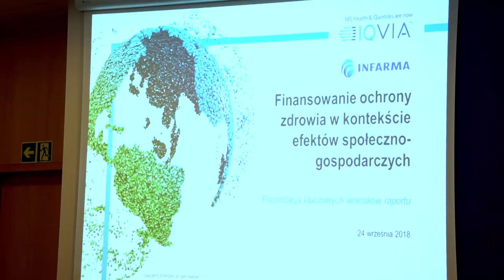Nawet 12 tysięcy zgonów mniej dzięki dodatkowym wydatkom na ochronę zdrowia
Wypowiedź: Marcin Czech, Podsekretarz Stanu w Ministerstwie Zdrowia

Nawet o 12 tysięcy zgonów rocznie mogłaby zostać obniżona przedwczesna śmiertelność, gdyby dzięki dodatkowym wydatkom publicznym na ochronę zdrowia został wyrównany dostęp do leków pomiędzy Polską a średnią europejską – wynika z raportu pt: „Finansowanie ochrony zdrowia w kontekście efektów społeczno-gospodarczych”, opracowanego przez IQVIA Polska na zlecenie Związku Innowacyjnych Firm Farmaceutycznych INFARMA. Dzięki temu populacja mogłaby zwiększyć się o 93 tys. osób do 2024 roku, z czego 1/3 byłaby w wieku produkcyjnym. Te pozytywne zmiany demograficzne przyczyniłyby się do uzyskania dodatkowych korzyści w gospodarce na poziomie 35 mld PLN.

Statystyki związane z oczekiwaną długością życia w Polsce i śmiertelnością z powodu chorób cywilizacyjnych są niepokojące. Na 100 000 mieszkańców poniżej 70 roku życia utracone lata życia w Polsce to aż 3319, w porównaniu do 2125 w krajach EU5. Oczekiwana długość życia w chwili narodzin to 77,6 lat w naszym kraju, a 81,9 lat w krajach EU5. Dzięki poprawie finansowania ochrony zdrowia i optymalnej alokacji środków w systemie te statystyki mogłyby ulec poprawie, dzięki czemu zyskaliby nie tylko pacjenci i ich bliscy, ale i cała gospodarka.

„Jesteśmy w wyjątkowym momencie w historii polskiego systemu ochrony zdrowia. To właśnie teraz rząd uznał zdrowie za jeden ze swoich priorytetów i dokłada starań, aby budować pacjentocentryczny system oparty na modelu value-based healthcare. Pierwszym krokiem była deklaracja zwiększenia publicznych nakładów na ochronę zdrowia. Teraz potrzebna jest merytoryczna dyskusja o tym, na jakie interwencje te środki powinny zostać przeznaczone, tak, aby przynosiły jak najlepsze efekty zdrowotne” – tłumaczy Bogna Cichowska-Duma, Dyrektor Generalny INFARMY.

Publiczne finansowanie ochrony zdrowia w Polsce jest jednym z najniższych w Europie. W 2016 roku wyniosło jedynie 4,4% PKB przy średniej europejskiej 6,8% PKB. Od wydatków obserwowanych w innych krajach znacząco odbiegają również publiczne wydatki na leki w Polsce. W ujęciu per capita stanowią jedynie 47% średniej krajów Europy Wschodniej, i tylko 28% średniej krajów EU5.

Podjęte przez Polskę zobowiązanie podniesienia nakładów publicznych na ochronę zdrowia do poziomu 6% PKB do 2024 r., ma na celu szeroko pojętą poprawę funkcjonowania polskiego systemu ochrony zdrowia i opieki nad pacjentami. Jest to jednocześnie odpowiedź na stale rosnące potrzeby zdrowotne starzejącego się społeczeństwa, a także wynikające z coraz powszechniejszego występowania chorób cywilizacyjnych i przewlekłych.
Zwiększenie wydatków publicznych na ochronę zdrowia może przyczynić się do poprawy wskaźników zdrowotnych polskiego społeczeństwa, a tym samym zbliżyć nas do standardów systemów opieki zdrowotnej w krajach Europy Zachodniej. Aby jednak zapewnić ten efekt, konieczna jest alokacja dodatkowych środków na procedury przynoszące najlepsze efekty zdrowotne, w tym na skuteczne i bezpieczne leki.

„Analiza porównująca alternatywne scenariusze alokacji dodatkowych środków wskazuje, że w obecnej sytuacji w Polsce, najbardziej efektywnym scenariuszem jest taki, w którym udział leków w wydatkach zdrowotnych będzie wyższy niż obecnie.” – tłumaczy Maciej Klimek, Principal, Consulting & PMR, IQVIA. „Z naszych wyliczeń wynika, że 10% wzrost wydatków na leki w krótkiej perspektywie czasu dałby podobny efekt jak 10% wzrost pozostałych kategorii wydatków w ochronie zdrowia. To wskazuje na to, że inwestycja w leki w obecnej sytuacji byłaby efektywnym narzędziem zwiększania oczekiwanej długości życia” – mówi.

Opracowany właśnie raport „„Finansowanie ochrony zdrowia w kontekście efektów społeczno-gospodarczych”, ma na celu rozpoczęcie szeroko zakrojonej dyskusji na temat sposobów podziału dodatkowych środków na ochronę zdrowia, tak by ze społecznego punktu widzenia przyniosły one możliwie najlepsze efekty. Raport dostarcza wiarygodnych i najbardziej aktualnych danych istotnych z punktu widzenia trwającej dyskusji na temat value-based healthcare i „Polityki Lekowej Państwa”.